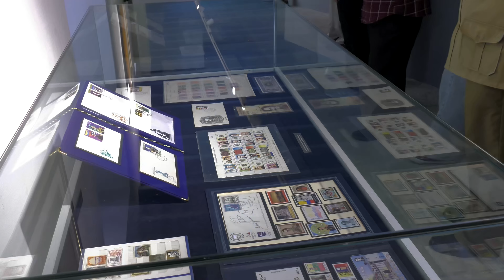Venezuela y Cuba honran al Libertador de Nuestra América Simón Bolívar, en homenaje a su legado